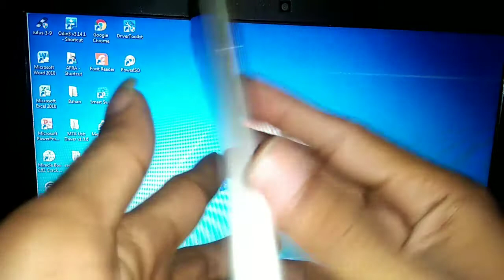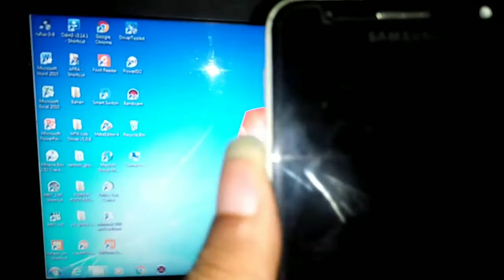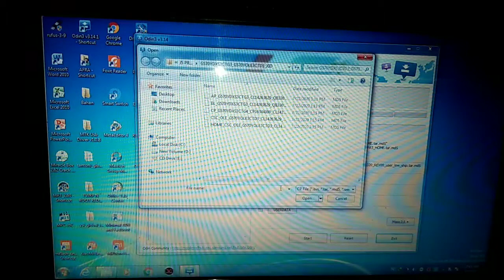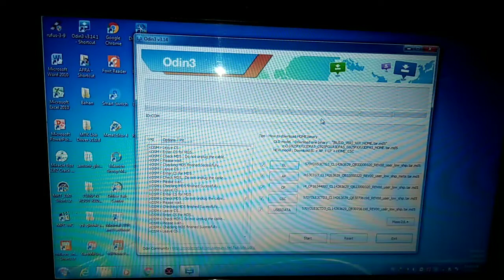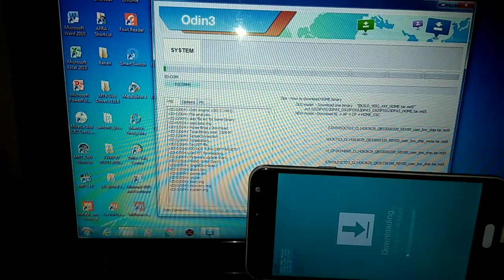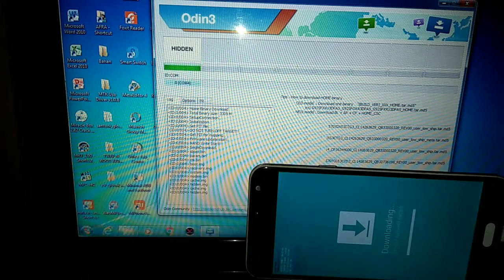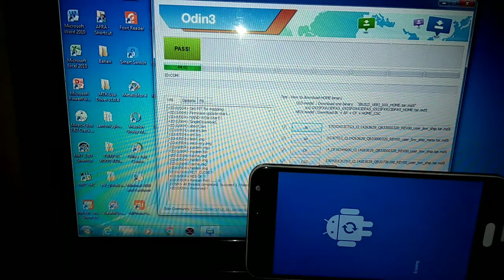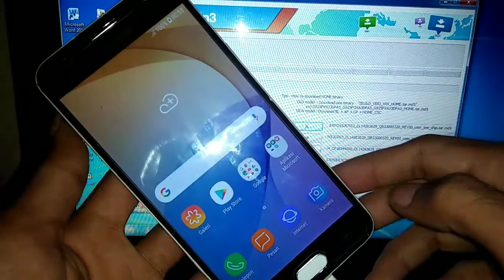How To Solve Custom Binary Blocked by Frp Locked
This video is related custom binary blocked by frp locked. This case is rarely happen unless when you customize your phone just like install custom recovery, rooting, custom rom and something.